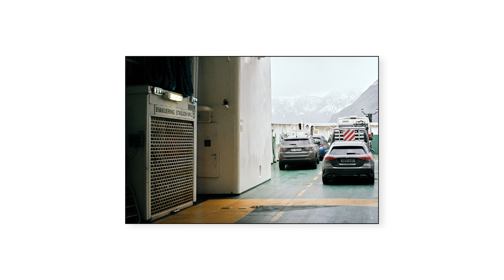Geiranger - World Heritage Beauty on Fujifilm Superia 400 [Photowalk]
The village of Geiranger is an absolutely breathtaking place to visit. Our ship called at the port of Hellesylt, which is a 1 hour ferry ride down the Geirangerfjord, a World Heritage Site and incredible place to sail through. I hope these photos can convey the scale and natural beauty of the area.

Dev&Scan by @AnalogueWonderland  - tweaked by me.

MY VARIOUS INSTAGRAMS
EQUIPMENT USED
Pentax Spotmatic // Fuji Superia Xtra 400
iPhone Xʀ // PowerDeWise Lapel Mic
00:00 Intro
00:15 let's get the ferry!
01:36 arrived in Geiranger
04:55 g'bye

I'm a professional circus artist, working worldwide year round. This video was shot while working onboard P&O Cruises IONA.